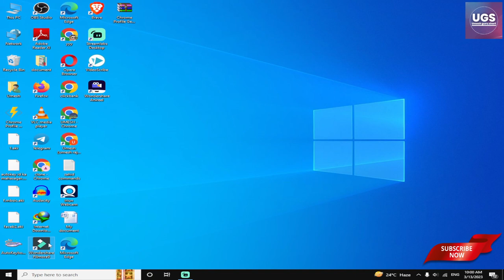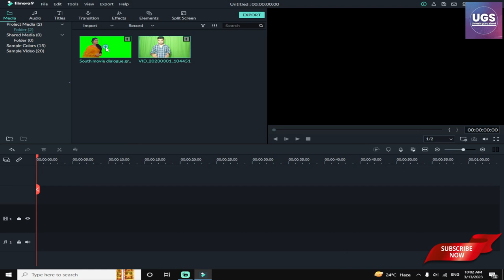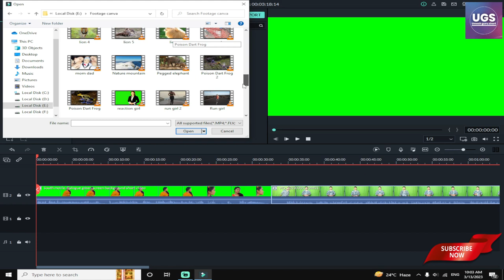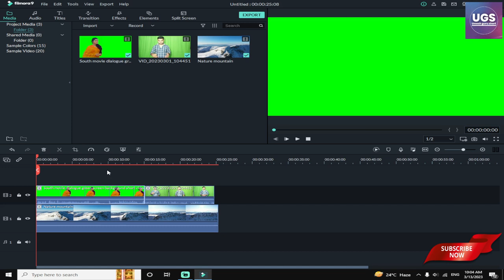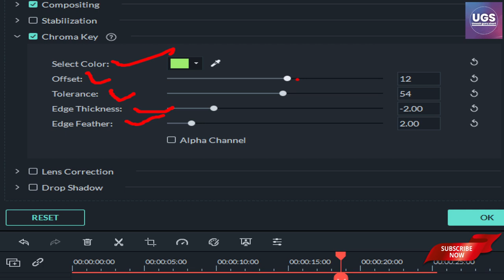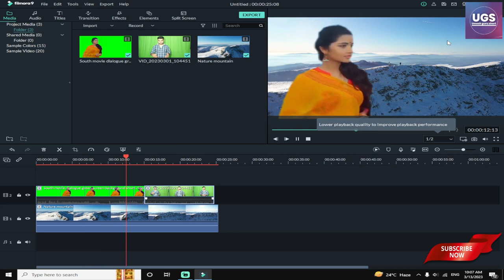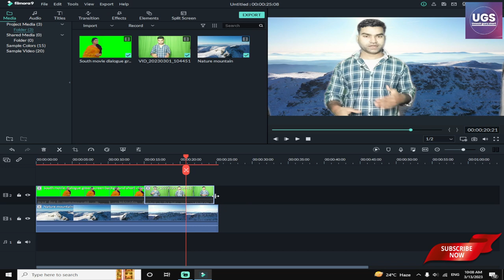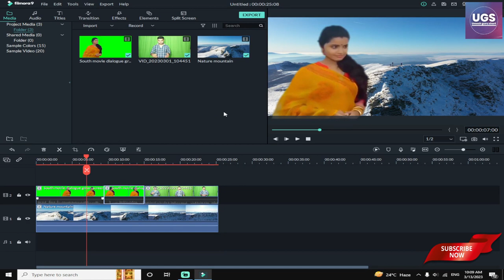how to remove video background in hindi 2023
हैलो दोस्तों इस विडिओ मे आप सीखोगे कैसे विडिओ के बैकग्राउंड को हटाए । किसी भी सॉफ्टवेयर से मात्र एक क्लिक मे विडिओ के बैकग्राउंड का रिमूव कर सकते है । तो विडिओ को कम्प्लीट जरूर देखना ।